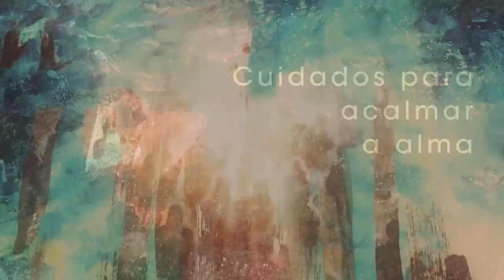Homilia Diária - Terça-Feira da 4ª Semana do Advento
Em Jesus e em sua mãe, Maria, realizam-se todas as promessas divinas do Antigo Testamento.